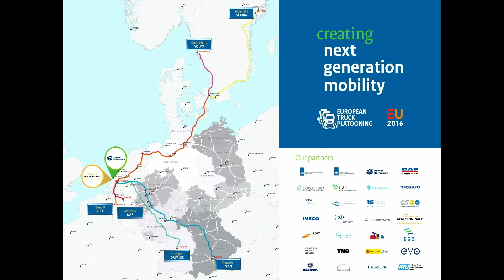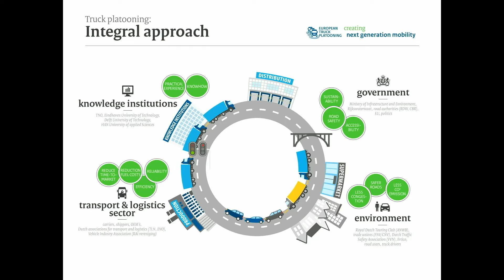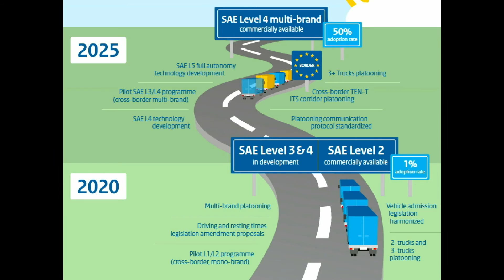Behind the Success of Truck Platooning Challenge | Dirk-Jan de Bruijn | TEDxPrague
Dirk-Jan de Bruijn explains what made the Truck Platooning Challenge during the Dutch presidency of EU a great success. Wide cooperation and leadership, having vision and taking action are among the key underlying principles.

De Bruijn is a Dutch businessman, economist and visionary whose biggest hobby is converting a plate of spaghetti into a plate of asparagus. He enjoys making ordinary things into the extraordinary, something which is appreciated by the local government, who hired him for the project European Truck Platooning Challenge. The project aims to make the theme of future logistics more attractive and to make the Netherlands a new age centre of mobility in which humanity will benefit from fully automated vehicles. Dirk means to bring his message to attendees of TEDx Prague and to dazzle them with his liveliness and passion for his cause, which are apparently dangerously contagious.